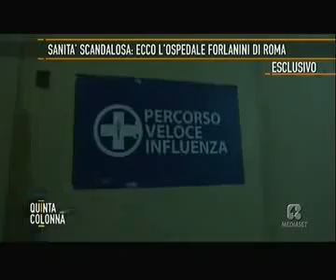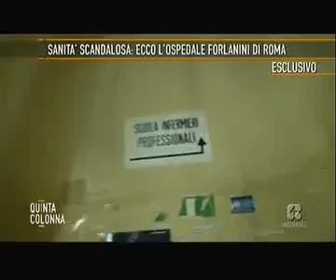Sopralluogo notturno Ospedale Forlanini. Degrado abbandono occupazioni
'Sanità scandalosa: ecco l'ospedale Forlanini di Roma' - (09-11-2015) Servizio televisivo QC R4

SANITA' - SANTORI: OSPEDALE FORLANINI IN UN DEGRADO SENZA PRECEDENTI
Sopralluogo nella notte: anche le prostitute intorno alla camera mortuaria. Il Prefetto intervenga.

"Le strutture dell'ex ospedale Forlanini sono in un degrado senza precedenti ed oggi, al di là degli annunci del presidente Zingaretti non si è vista neanche l'ombra di un progetto per il futuro della struttura. Altro che bando delle idee che sarebbe dovuto partire a settembre. La notte scorsa mi sono recato all'interno del Forlanini per accertare personalmente le condizioni del plesso. Ebbene, è stato come vivere un incubo: un patrimonio di tutti lasciato alla mercè di nomadi, clochard, tossicodipendenti, immigrati clandestini, nonché prostitute che esercitano nei dintorni della camera mortuaria. La questione del recupero dell'ex nosocomio deve essere affrontata quanto prima dal prefetto di Roma che, anziché gironzolare per i municipi e rendere invivibile lo stadio Olimpico, dovrebbe pensare a garantire la sicurezza ed il decoro di un edificio carico di storia e con delle potenzialità socio sanitarie incalcolabili per il quartiere. In queste condizioni ogni giorno è un giorno perso per dare servizi utili ai cittadini". Lo dichiara in una nota Fabrizio Santori, consigliere regionale del Lazio.

"Abbiamo fatto un calcolo del risparmio che si otterrebbe spostando al Forlanini alcuni uffici regionali, come la sede di via del Giorgione, via del Tintoretto e via del Serafico, oltre che la Asl Roma D e la sede del Municipio XII, e la lista è ancora lunga. Solo in questo modo si risparmierebbero circa 30 milioni euro. Già a giugno scorso presentai un esposto alla Procura della Repubblica ed alla Corte dei Conti, riguardante la gestione dell'ex complesso del Forlanini. Non mi sono mai fermato e continuerò a chiedere che il complesso sia destinato al quartiere per servizi socio sanitari utili ed efficienti proteggendolo dalla speculazione e dal degrado e facendo risparmiare milioni di euro ai contribuenti più tartassati d'Italia" conclude Santori. Roma 10 novembre 2015